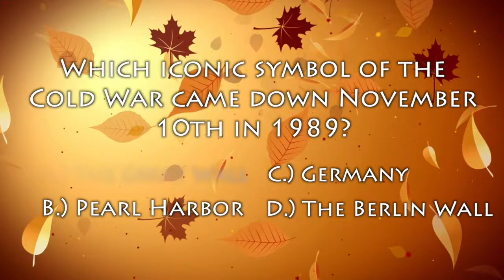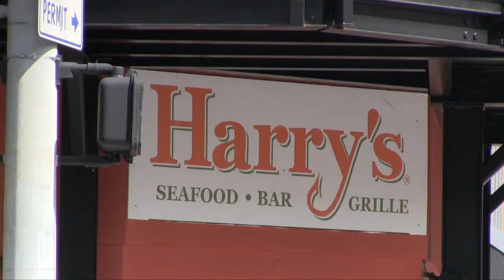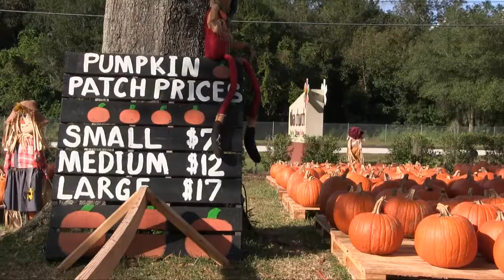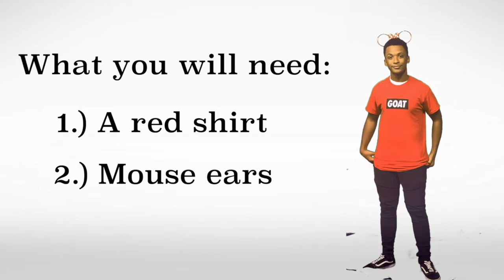01 Bartow Senior News Show 1